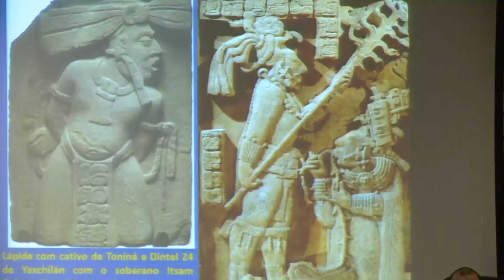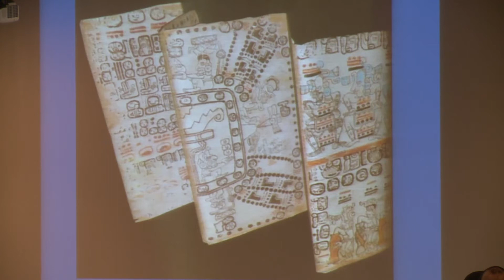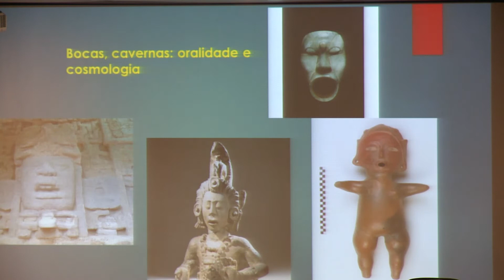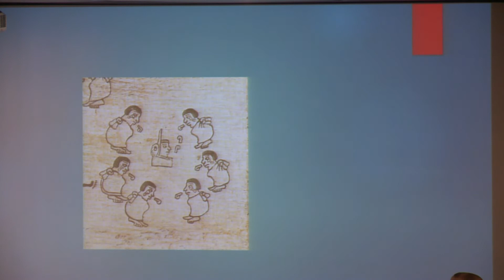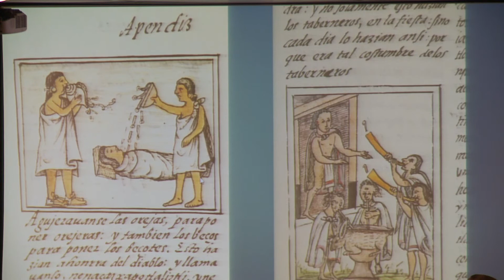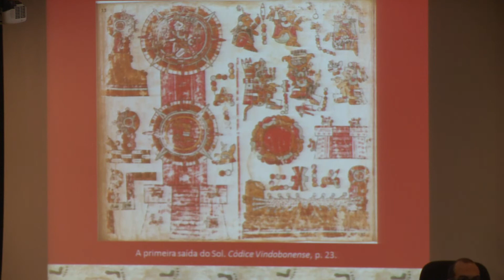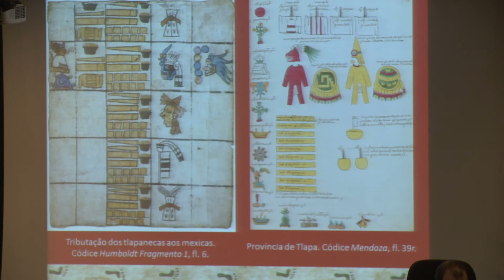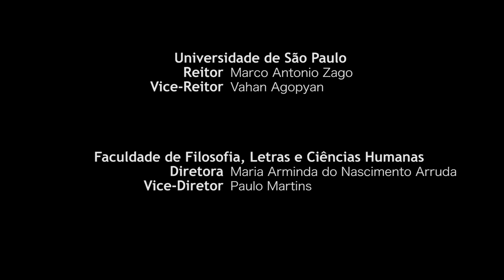Códices Mexicanos - Imagens, Escritura e Debate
A Faculdade de Filosofia, Letras e Ciências Humanas (FFLCH) da USP e o Centro de Estudos Mesoamericanos e Andinos (Cema) da USP ​inauguram o evento Códices Mexicanos: imagens, escritura e debate, que acontece entre os dias 23 de maio a 30 de julho.O evento é uma proposta da professora mexicana Beatriz Paredes, Titular da Cátedra José Bonifácio da USP. O projeto é realizado pela FFLCH em parceria com o Centro Ibero-Americano da USP, o Consulado Geral do México em São Paulo e o Centro de Estudos Mesoamericanos e Andinos da USP.No dia 23 de maio, das 17h30 às 20h30, acontece a abertura da mostra de fac-símiles de códices ameríndios pré-hispânicos e coloniais; o debate com a participação dos professores Eduardo Natalino dos Santos, Pedro Paulo Salles, e também a apresentação dos estudos dos códices mesoamericanos realizados pelos pesquisadores do Cema.Entre os dias 24 de maio e 30 de julho, das 10 às 21 horas é aberto para visitação (às terças-feiras, às 18 horas, serão realizadas visitas guiadas). Para agendamento escolar ou grupos enviar e-mail para . O evento é gratuito e acontece nos novos Auditórios do Prédio de Geografia e História.